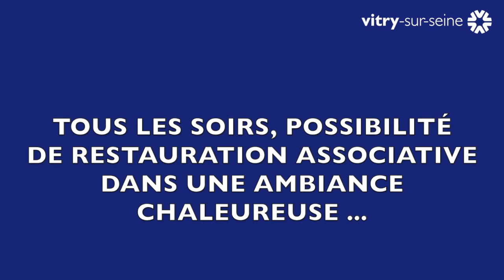Histoires à emporter #13, le teaser 2016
Histoires à emporter #13, c'est 4 jours de théâtre par les compagnies d’ici ! Du 18 au 21 mai, Rendez-vous à Gare au théâtre pour le Festival de théâtre des compagnies de Vitry-sur-Seine, des spectacles pour tous les publics.